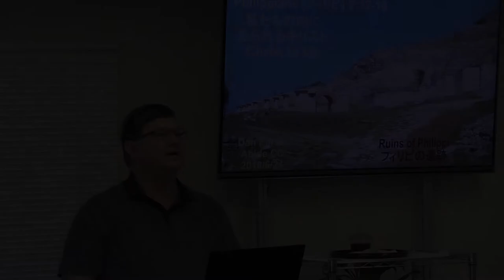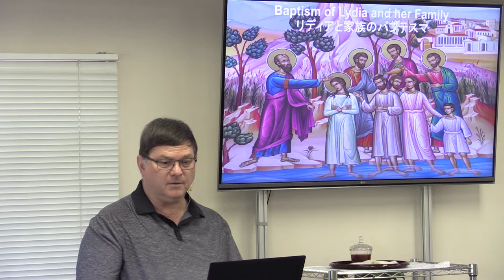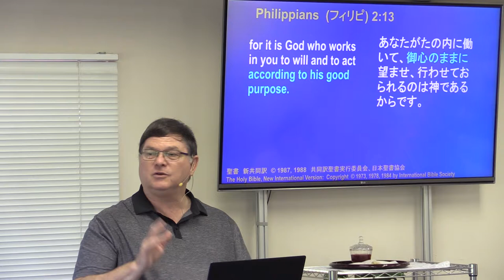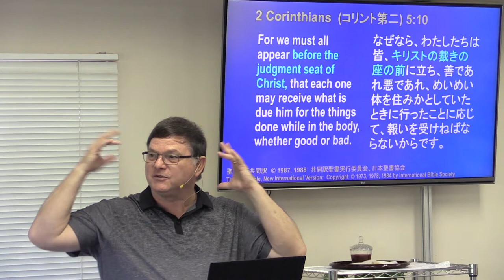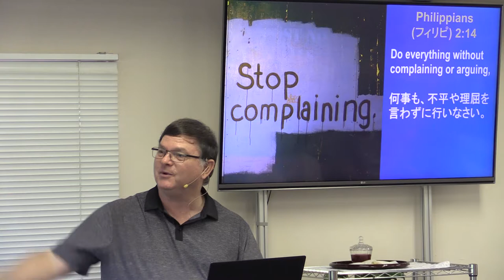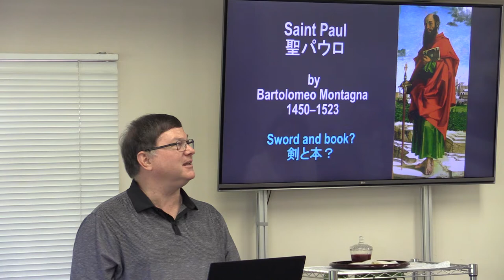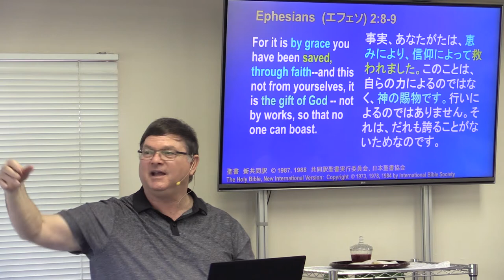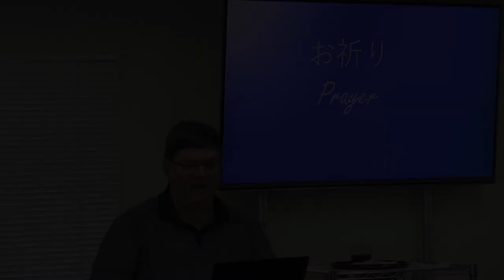私たちの内に おられるキリスト Christ in Us 5/10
Series in Philippians
What does Paul say about the sanctification of believers?
パウロは、信者の聖化について何を言っていますか。
Philippians  (フィリピ) 2:12-18
「あなたがたの内に働いて、御心のままに望ませ、行わせておられるのは神であるからです。」フィリピ 2:13
"for it is God who works in you to will and to act according to his good purpose." Philippians 2:13